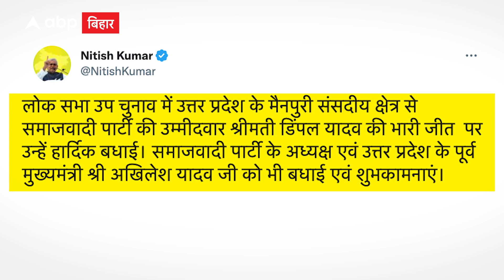Election Results: Nitish Kumar ने ट्वीट कर डिंपल यादव को बधाई दी..कांग्रेस को भी दी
दो राज्यों में हुए विधानसभा चुनाव (Himachal and Gujarat Assembly Results) में हिमाचल प्रदेश में कांग्रेस तो गुजरात में बीजेपी ( BJP) के पक्ष में गुरुवार को परिणाम आया है. इसके अलावा उत्तर प्रदेश और बिहार में हुए उपचुनाव के भी परिणाम आ चुके हैं. इसको लेकर बिहार के सीएम नीतीश कुमार(Nitish Kumar) ने ट्वीट कर गुरुवार को जीत की बधाई दी. उन्होंने समाजवादी पार्टी की उम्मीदवार डिंपल यादव (Dimple Yadav) और हिमाचल प्रदेश विधानसभा चुनाव परिणाम को लेकर ट्वीट किया है.